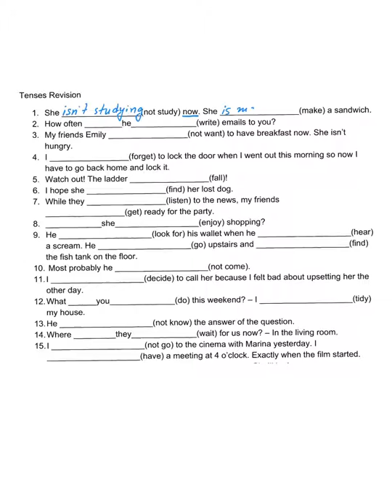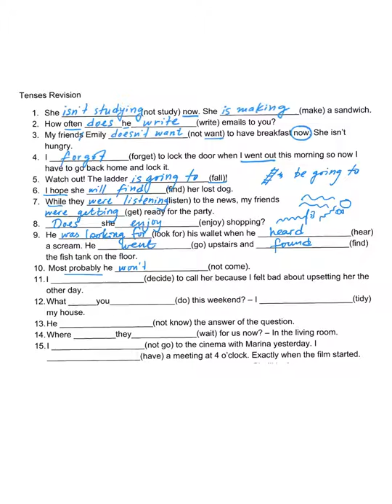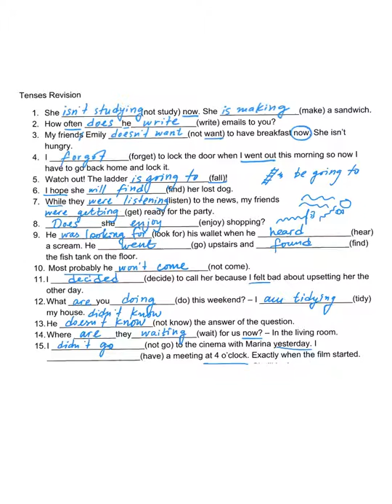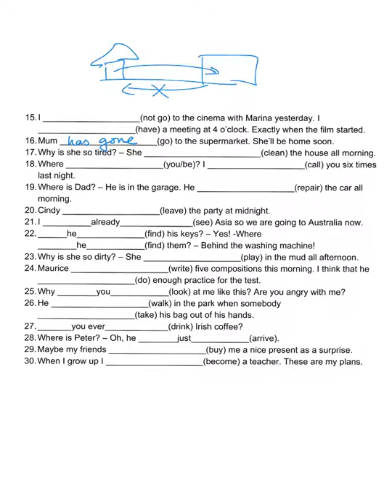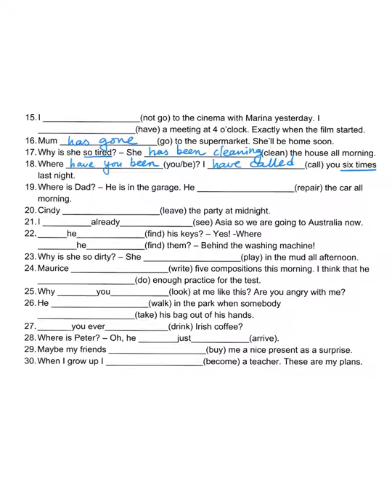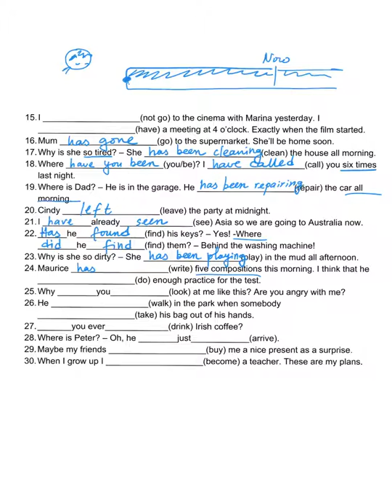Tense Revision Video Check